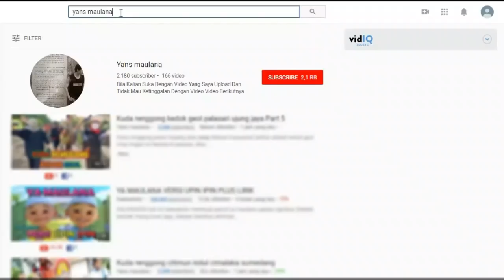Lagu buhun Suling tanji kuda renggong sari endah padaasih conggeang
Kebudayaan di Indonesia itu banyak. Salah satunya di Tatar Sunda. Siapa yang tidak tau Tatar Sunda ?
Deaerah yang terkenal dengan berbagai keseniannya serta sasra-sastra lainnya yang menakjubkan, Salah satunya suling bambu.
Suling bambu sudah sedemikan lama dan eratnya dengan peradaban manusia. Suling bambu menghasilkan bunyi siulan yan kasar dan melengking
Suling adalah alat musik dari keluarga alat musik tiup kayu atau terbuat dari bambu. Suara suling berciri lembut dan dapat dipadukan dengan alat musik lainnya dengan baik.
  Suling banyak digunakan sebagai nada dasar karena jangkauan nada yang jauh. Selain itu, suling juga bisa mengiringi penyanyi yang bersuara rendah sampai penyanyi yang memiliki suara tinggi dan melengking. Ada yang beranggapan bahwa alat musik bernama lain seruling ini telah dimainkan oleh manusia purba Neandhertal. Ditemukan beberapa peninggalan beberapa seruling yang telah berumur sekitar 40.000 tahun. Seruling zaman purba ini dibuat dari bahan tulang hewan.
Lagu buhun Suling tanji Kuda Renggong Sari Endah Group  ini berada di Kp. Peundeuy DS. Padaasih Kec. Conggeang Sumedang Jawa Barat

Berikut Alamat Dan no tlp yang ikutserta memeriahkan acara ini, barangkali dari sodara sodaraku, memerlukan acara hiburan seperti ini bisa langsung tlp/sms ke no yang saya sudah sediakan...

Lingkung Seni Sari Endah Group
Pimp: Bpk Endun
Ciasem Conggeang Sumedang Jawa Barat

Lingkung Seni Kuda Renggong
Heboh Muda
Pim: Bpk Nana
Padaasih Conggeang Sumedang Jawa Barat

Lingkung Seni Kedok Geol
Gobet Group
Pimp: Bpk Acis
Dsn. Taman Ds. Ciasem Conggeang Sumedang Jawa Barat

ini semakin membaik baik

Camera F7
intro
Musik Tanji Kudarenggong